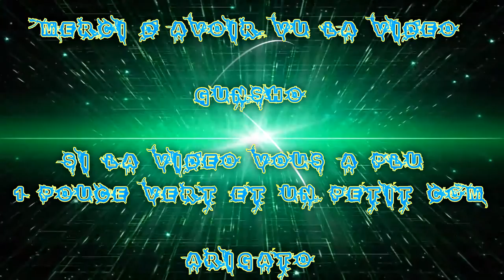(FR) Let's Play De Fallout 4 Ep 89 Aide a Une Femme X Sauvetage un bon X Sect !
Aide a Une Femme X Sauvais un bon X Sect !

Info Complémentaire !

Enjoy !! Gunsho !!